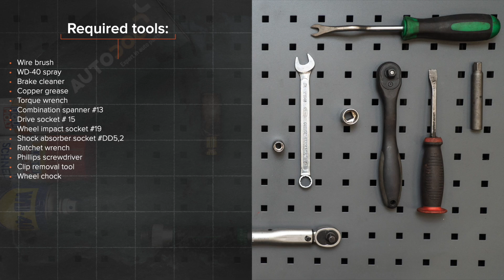Jak vyměnit zadní tlumiče pérování na FORD FOCUS (DAW) [NÁVOD AUTODOC]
Jak vyměnit zadní tlumiče pérování na FORD FOCUS 1 (DAW) 1.8 Hatchback 1998–2007 [NÁVOD AUTODOC]

Tlumiče pérování na autě FORD Focus C-Max (DM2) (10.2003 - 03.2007) / FORD Focus Mk1 Saloon (DNW) (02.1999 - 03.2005) / FORD Focus Mk2 Hatchback (DA_, HCP, DP) (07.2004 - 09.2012) / FORD Focus Mk2 Saloon (DB_, FCH, DH) (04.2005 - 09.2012) autech je třeba vyměnit obvykle podle jedné a té samé procedury.

Všechny video návody a PDF tutoriály k výměně součástek na modelu FORD FOCUS (DAW): stáhněte si a dívejte se v službě AUTODOC CLUB

0:00 — FORD FOCUS (DAW) - zadní tlumiče pérování: Návod na výměnu, krok po kroku
0:50 — Odstraňte boční plastový kryt.
1:49 — Odšroubujte šrouby kol.
2:36 — Vyčistěte montážní místa tlumiče.
3:39 — Utáhněte spodní upevnění tlumiče.
4:23 — Auto dejte na zem a přišroubujte šrouby v křížovém poradí.